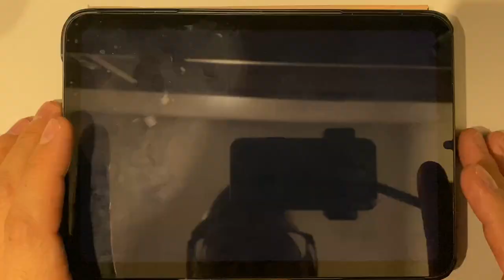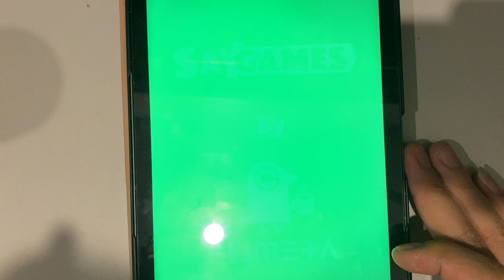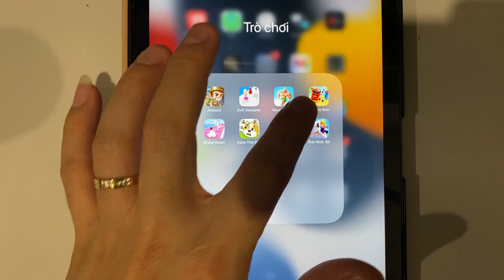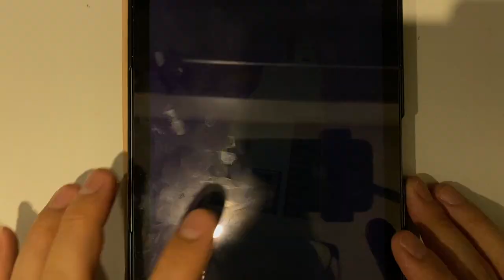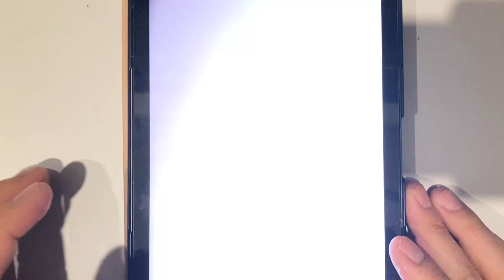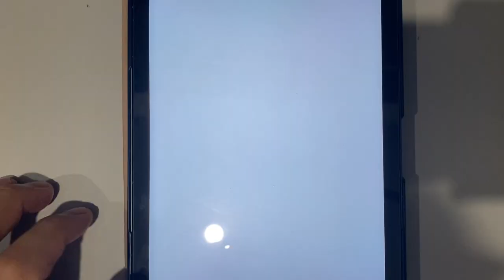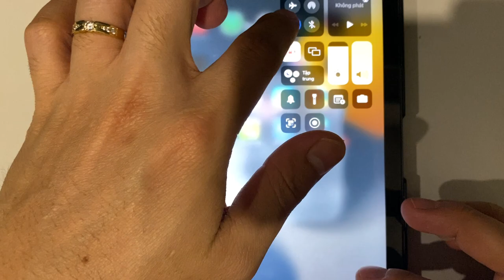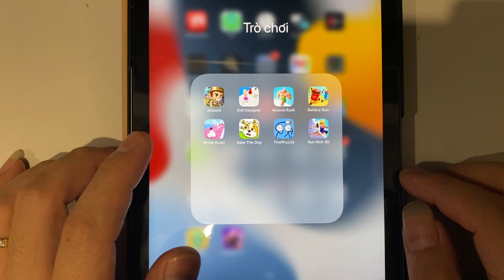Jetpack | Doll Designer | Muscle Rush | Battery Run | Bridal Rush | Save The Dog | Thiefpuzzle...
Jetpack | Doll Designer | Muscle Rush | Battery Run | Bridal Rush | Save The Dog | Thiefpuzzle | Run Rich 3D